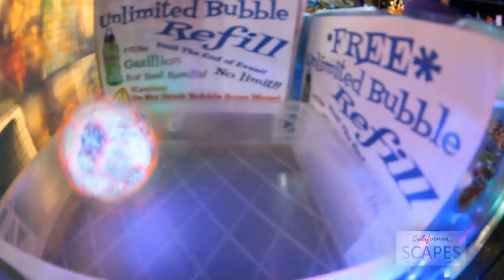CALIFORNIASCAPES Lompoc Flower Festival, June 22, 2018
Lompoc Flower Festival, June 22, 2018